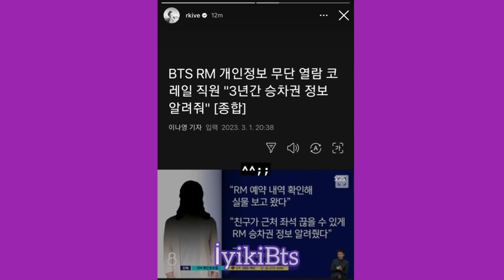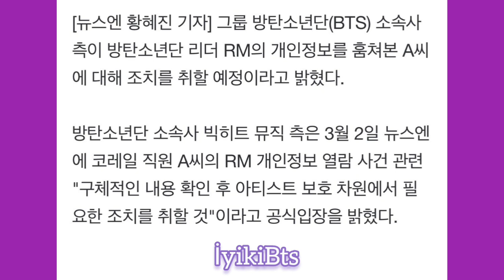Bts de güvenlik sorunları. RM'in kişisel bilgilerini sızdıran kişiye şirket yasal işlem başlattı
bts rm korail
bts rm tapınak
rm keşiş
jungkook saseng